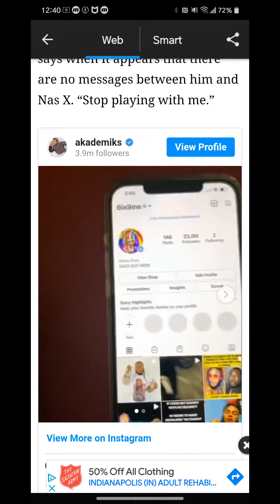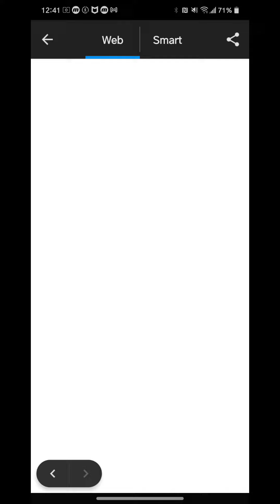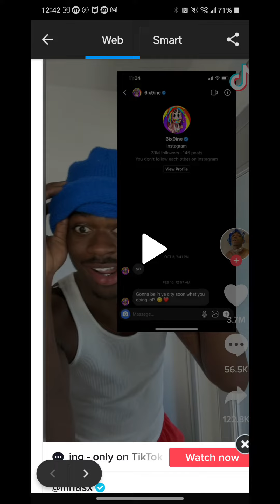Lil Nas X Claims Tekashi 6ix9ine Slid Into His DMs With Flirty Message But Rapper Denies Allegation🤡